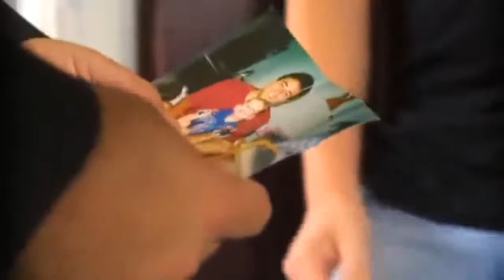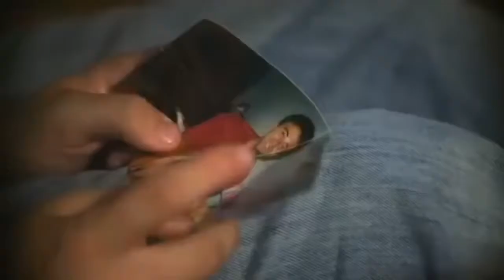FIYAH! — LIVESTREAM 7.2.20 7:00PM — ACCLAIMED GOSPEL ARTIST, KEVIN LEVAR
We're extending Black Music Appreciation Month with our first featured gospel artist in the series: Kevin LeVar. LeVar is a gifted songwriter, recording artist, author, and preacher. A native to the Washington, DC Metropolitan area, Kevin’s ministry has touched many audiences domestically and internationally. The interview will be hosted by Radio and Television Journalist, Taylor Thomas.

The founder of independent gospel label One Sound Entertainment, his debut project “Let’s Come Together,” experienced commercial success.  Both singles, “You Are Not Alone” (written to encourage families impacted by the VA Tech shootings) and “A Heart That Forgives” peaked at #1 on Gospel Music Channel.

LeVar's sophomore project, “Destiny! Live at The Dream Center,” was recorded at Angelus Temple, home of the Los Angeles Dream Center, led by Pastor Matthew Barnett.

Of the thousands in attendance, the special guests of the night included over 500 of the community’s recovering addicts, homeless, and rescued victims of human trafficking who were bused in for the live recording. “Your Destiny," the project’s first single, spent 28 weeks on Billboard, peaking at 7on the Hot Gospel Songs chart, and was performed by Kevin on BET/Centric’s “Single Ladies” Season 4 Premiere episode (Executive Produced by Queen Latifah).

Join us for what is sure to be an inspirational discussion. Your questions and comments will be shared with Kevin during the stream! — LIVE 7.2.20 7:00PM